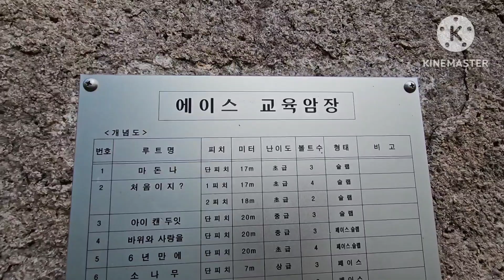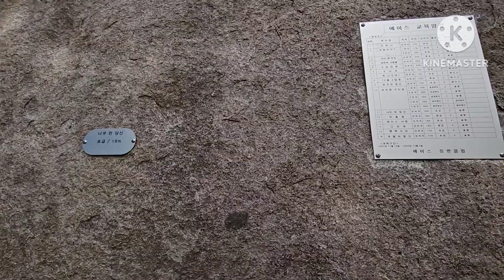rockclimbing #2023 amazing with baby yuna.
Napaka amazing ni yuna dahi nag lakad na din sya paakyat ng bundok kahit ilang minuto lang...
Napaka laking ginhawa nun sa pag akyat namin ng bundok,dahil hindi biro ang mag buhat ng 17.5 kilo na bata habang umaakyat ng bundok mga sissy ko .
lablablab. ❤️ 💙 💜 💖 💗 💘 ❤️